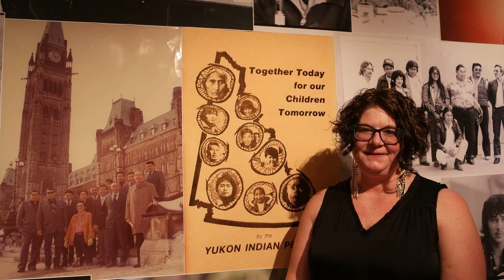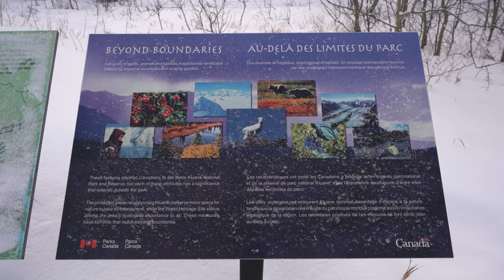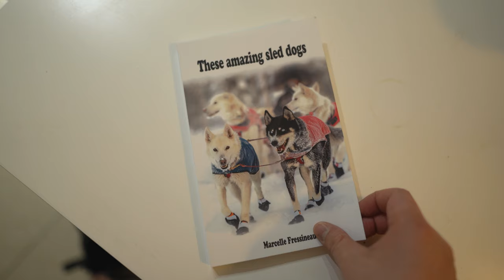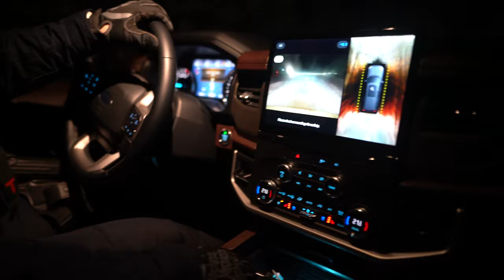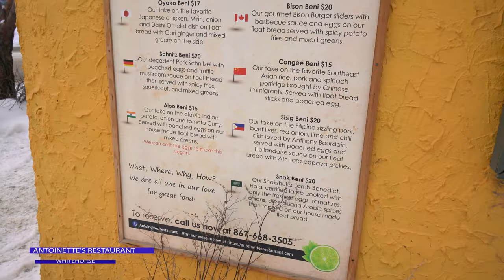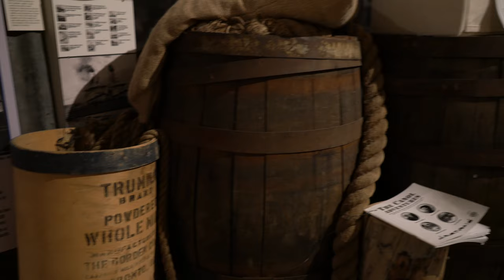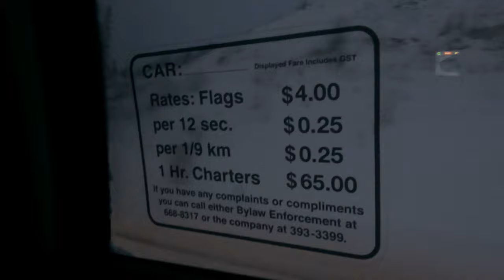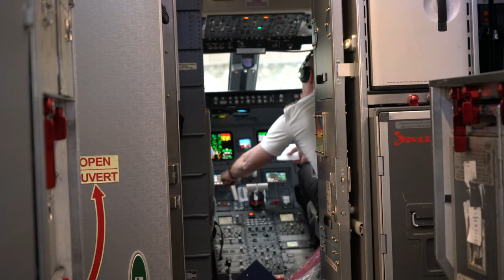DIY Destinations (4K) - Whitehorse & Kluane National Park | Full Episode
Charles and Sarah is on an epic adventure in Yukon on a tight budget, visiting it's capital Whitehorse and the Klaune National Park. Featuring must do activities, the aurora borealis tour, ice-fishing, skiing, snowmobiling and dog sledding. We'll also showcase many of free and must see attractions, including the Kathleen Lake, DaKu Cultural Centre, Eclipse Nordic Hot Springs, MacBride Museum of Yukon History, S.S. Klondike National Historic Site, and the Yukon Transportation Museum. We'll sample the traditional fish, the arctic char and show you how to dine on a budget. As well as getting around easily by foot, bus and driving.

“Everdream”
Eveningland “Finding Me”, “Love Now”, “Streamline”
Vibe Tracks “Greedy”, “Staccato”
The 126ers “Malmo Sunrise”
RW Smith “Might for Every Meal”
“Motions”, “Shining Stars”
Wayne Jones “Retro”
Silent Partner “To The Top”
“Underwater”